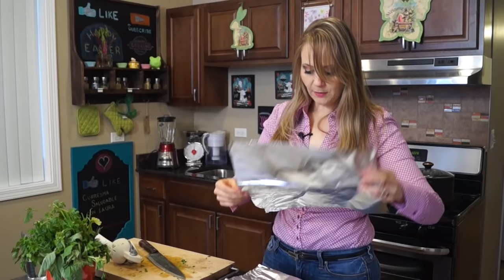Como preparar POLLO a las finas hierbas ♥ Steamed Chicken Recipe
Comida Saludable baja en calorías y rica en nutrientes y sabor.

Contacto para conferencias y talleres

Las Recetas de Laura es una alternativa de alimentación saludable diseñada especialmente para personas que deseen bajar de peso y/o nivelar los niveles de colesterol y de azúcar en la sangre.
Esta alimentación saludable puede ser seguida por toda la familia.

Laura Müller es una periodista especializada en temas de salud que dada a su propia experiencia luchando contra el sobrepeso a diseñado una serie de recetas saludables con una sorprendente técnica en la que no se requiere absolutamente nada de grasa para cocinar.

Regálese a usted y a su familia una buena dosis de salud siguiendo estas recetas.

Las calorias en los alimentos son importantes pero más lo es el valor nutrimental de sus platillos saludables. Las calorías diarias deben de ir acompañadas de una buena dosis de nutrientes que le mantengan saludable y le ayuden a quemar grasa. Con estas recetas de cocina, muchas de ellas, recetas de comida mexicana son recetas saludables y fáciles, recetas con pollo, recetas con carne, recetas para vegetarianos y muchas otras opciones entre ellas recetas saludables para niños que le ayudaran a bajar de peso rápido, y le enseñaran a bajar de peso en una semana, o bajar de peso en un mes o bajar de peso al ritmo y dedicación que usted ponga en su alimentación.
No se confíe de las dietas para adelgazar rapido, más vale a buen ritmo y seguro, sobre todo cuidando su salud. Esas dietas para bajar el abdomen, dietas para adelgazar en una semana, o dietas mágicas para bajar de peso pueden traer consecuencias grabes en su organismo.
Más vale seguir un plan de alimentación con recetas saludables para bajar de peso y así perder grasa abdominal, perder grasa donde realmente lo necesite.
Le ofrecemos recetas mexicanas, recetas chinas, recetas peruanas, todo en comida saludables, además de consejos para bajar de peso y comida para diabéticos, comida sin grasa, que le ayudaran a aprender como bajar el colesterol, como bajar el colesterol y los trigliceridos. Como bajar el colesterol de forma natural sin correr riesgos.

Remember that our recipes are to lose weight, lose weight fast if you follow our technique on how to cook low fat recipes, our recipes are healthy recipes, this is a healthy cooking channel that offers low calorie recipes, low calorie meals in a low calorie diet. We have options for a low calorie breakfast and low calorie snaks as well as healthy recipes for children and healthy recipes to lose weight.